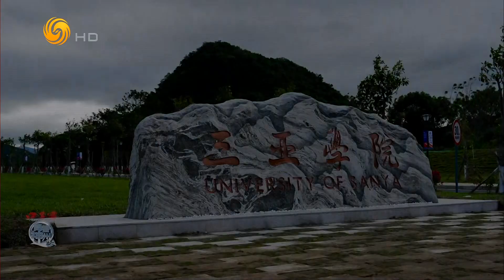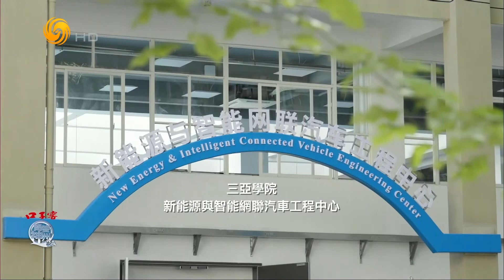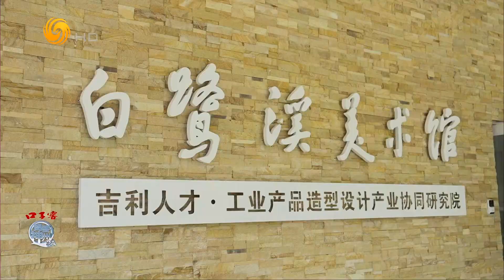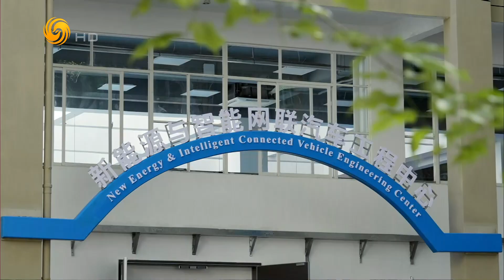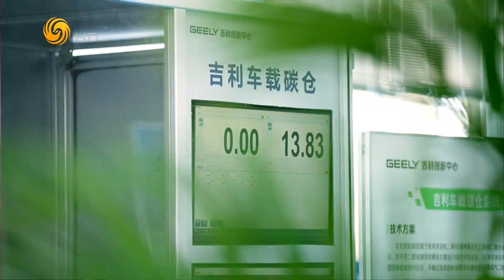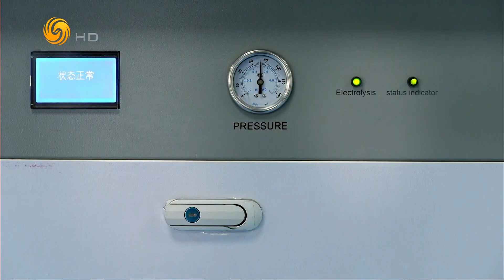汽车工业是一场没有尽头的马拉松赛跑——专访吉利控股集团董事长李书福（问答神州HD231218）